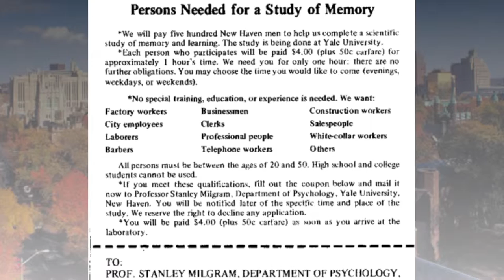Beyond Milgram: Obedience and Identity Preview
With extensive contributions from Professors Alex Haslem and Steve Reicher (co-authors of the BBC Prison Study) this 3-part film explores:
- the origins of Milgram's classic experiments
- his research and agentic state explanation
- social identity and an explanation that goes "Beyond Milgram"...